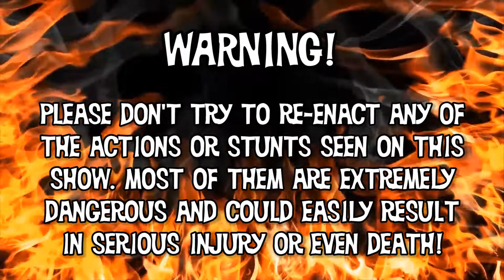TS_RS: S6E08: The Cabs Are Mocking Me!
So I made it to the Best Buy before it started raining. But then when I try to leave, it just started pouring! It was insane! An absolute downpour! Remember how I didn't have an umbrella with me?

This was my third visit to Edmonton prior to me deciding to move there at the end of 2017. I was staying with my Mom for three weeks in Summer of 2016.